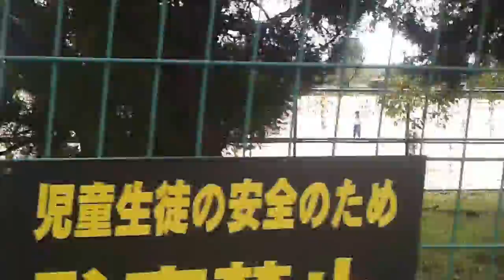Pequeñas cosas sorprendentes - ¡Un Ecuatoriano en Japón!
¡Hola! ¿Qué tal? Byron desu :)

En mi corta estancia aquí, he notado pequeñas cosas que me han sorprendido bastante y que marcan una gran diferencia en la forma de entender las cosas.  Caminar orillado, la "concentración" de la gente, y sobre todo: La Puntualidad.

Ecuador aún está muy chamo respecto a Japón...

Este video es del Sábado, 26 de Septiembre del 2015 antes de salir al Viaje en Bus de 1 Día con Colegialas del Colegio Senriseiun.

Déjame cualquier pregunta o sugerencia en los comentarios, ¿Yap?